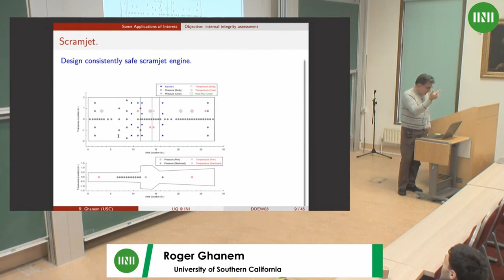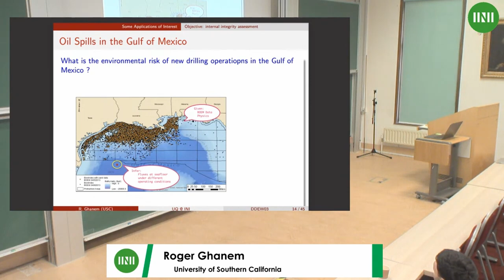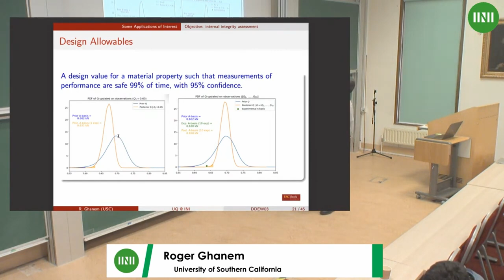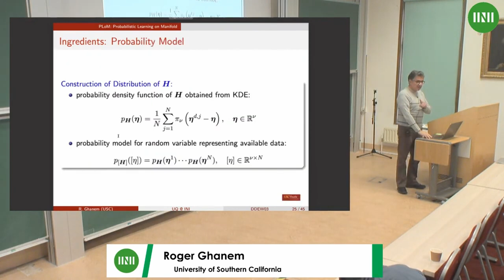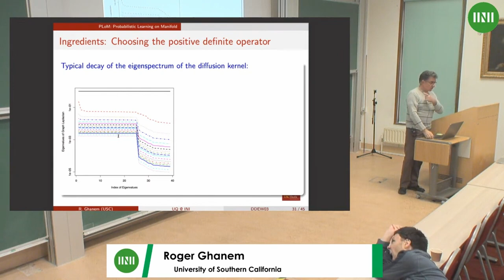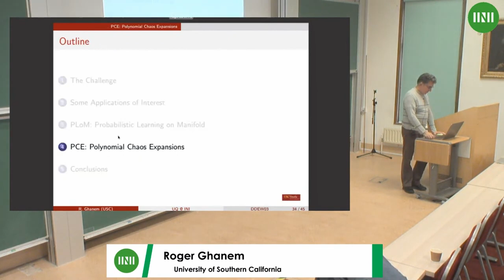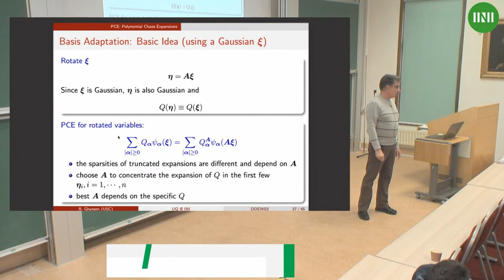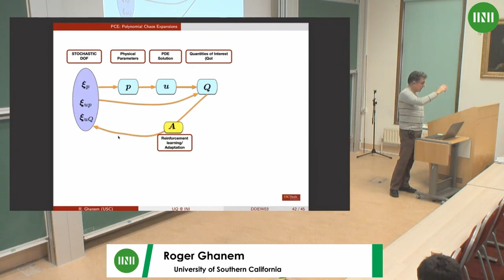Prof. Roger Ghanem | Leveraging structure in data assimilation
Speaker(s): Professor Roger Ghanem (University of Southern California)

Date: 27 April 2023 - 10:00 to 11:00
Venue: INI Seminar Room 1
Session Title: Leveraging structure in data assimilation
Event: [DDEW03] Computational Challenges and Emerging Tools